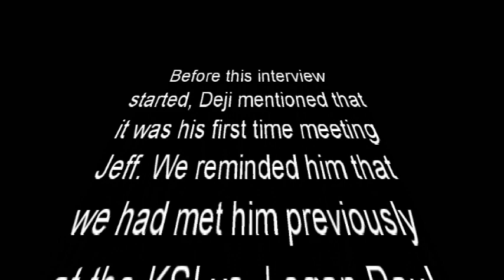Deji denies having met Jeff Mayweather before, gets proven horribly wrong!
Deji was quite certain he had never met Jeff Mayweather before, even guaranteeing it. However, the video doesn't lie